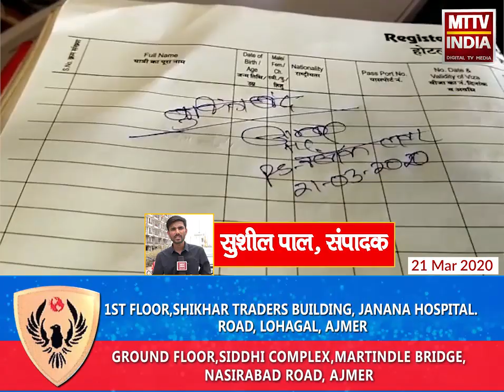AJMER NEWS | अजमेर में कोरोना महामारी पर सख्ती शुरू | MTTV INDIA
अजमेर में कोरोना महामारी पर सख्ती शुरू,अजमेर पुलिस ने शुरू की सख्ती,पुलिस ने अनावश्यक दुकानों को बंद करने की शुरुआत की,साथ में बाजार में आमजन को पुलिस कर रही है जागरूक